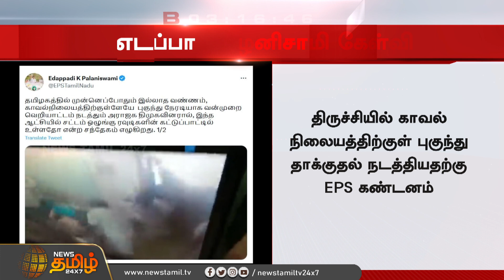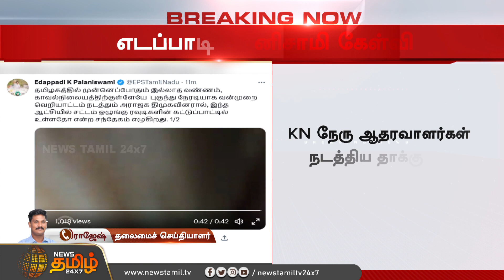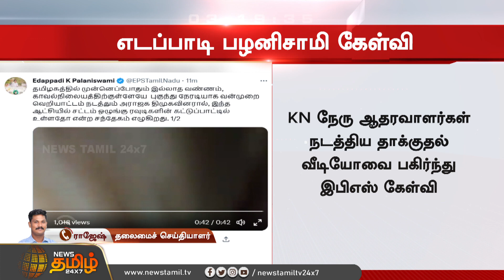காவல் நிலையத்திற்குள் புகுந்து தாக்குதல்.. இபிஎஸ் சரமாரி கேள்வி | ADMK | EPS | Police Station Attack